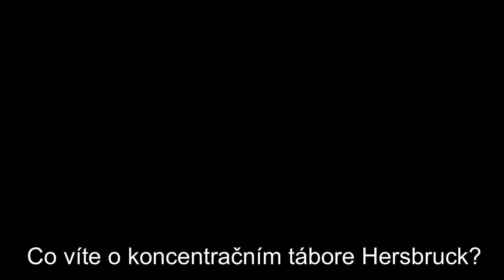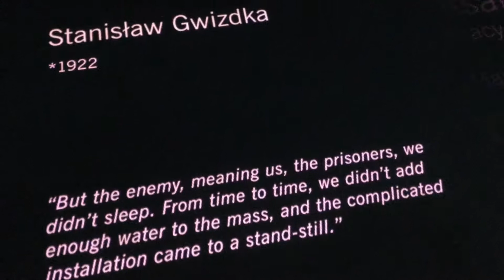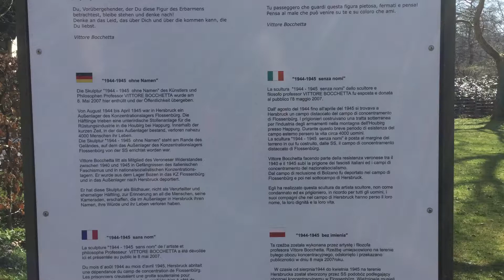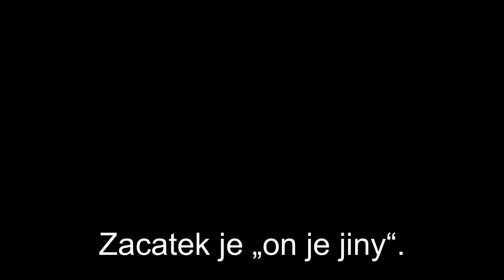Koncentrační tábor Flossenburg